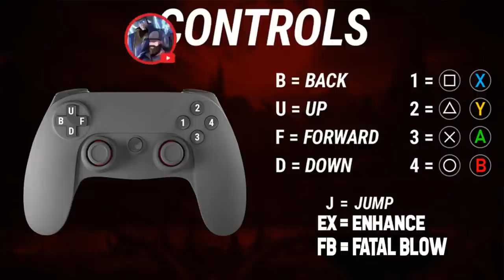Mortal Kombat 1 - How To Play HAVIK (Guide, Combos, & Tips)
In this video, we'll be taking a deep dive into the Great character in Mortal Kombat 1, HAVIK! Whether you're a seasoned Mortal Kombat player or just starting out, this guide will give you all the tips and tricks you need to master Havik's moveset and dominate your opponents. We'll cover everything from basic combos to advanced strategies, so you can take your game to the next level. So grab your controller and get ready to learn how to play Havik in Mortal Kombat 1!

0:00 intro
0:30 how to play havik
8:30 havik combos